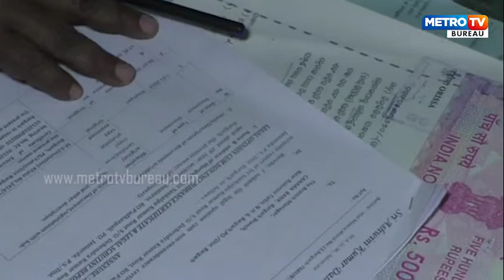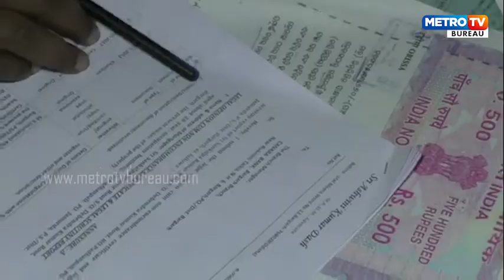ଭିଜିଲାନ୍ସ ବିଭାଗ ପକ୍ଷରୁ ବରପାଲି ବ୍ଲକ ସିଡିପିଓ ସଂଯୁକ୍ତା ଲେଙ୍କାଙ୍କ ପ୍ରଧାନପାଲି ବାସ ଭବନରେ ଚଢ଼ାଉ ।